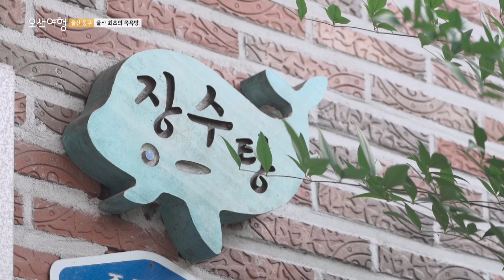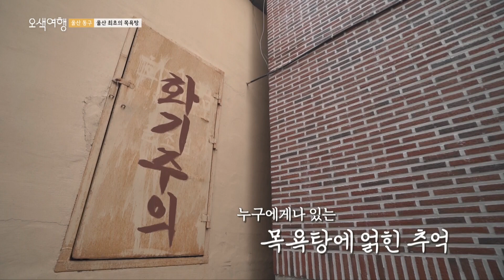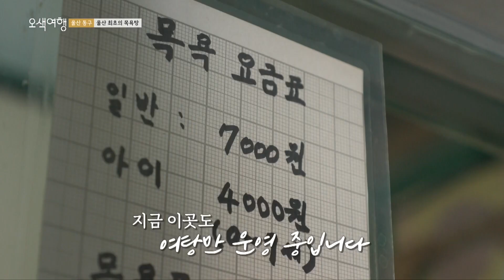[김준호 손심심의 오색여행 _ 울산 동구] ep.6 방어진 옛 이야기